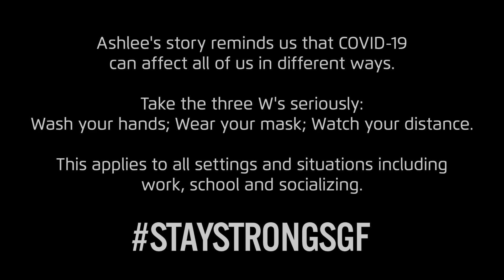Evangel University senior recounts her experience fighting COVID-19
Ashlee Rice, a Springfield college student, describes how her COVID-19 diagnoses not only impacted her, but also affected the daily functions of people around her including her coworkers and family.

Practice the three W’s: Wash your hands; Wear a mask; and watch your distance.